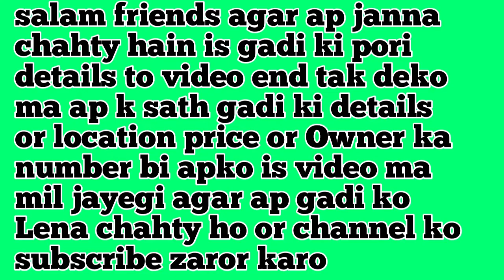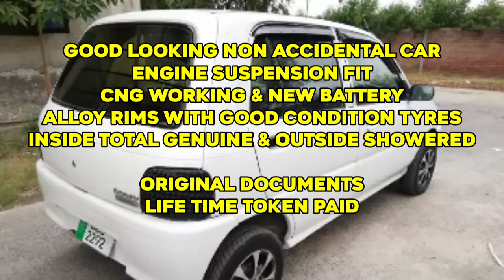Daihatsu cuore car for sale | daihatsu cuore use car for sale | daihatsu cuore car low price